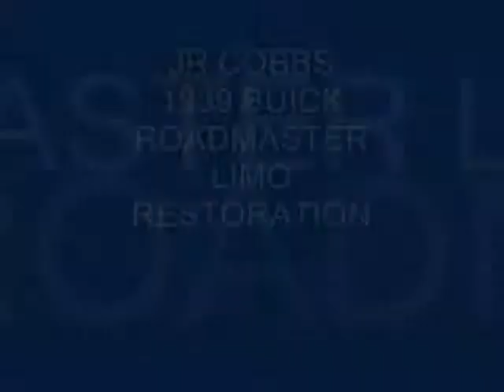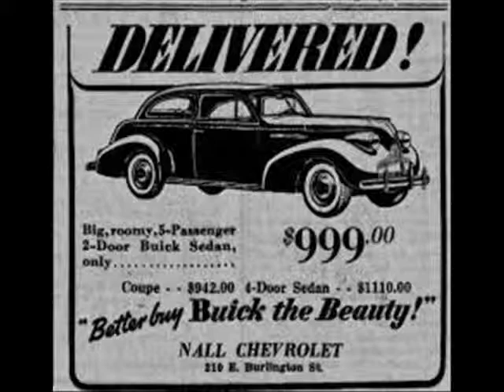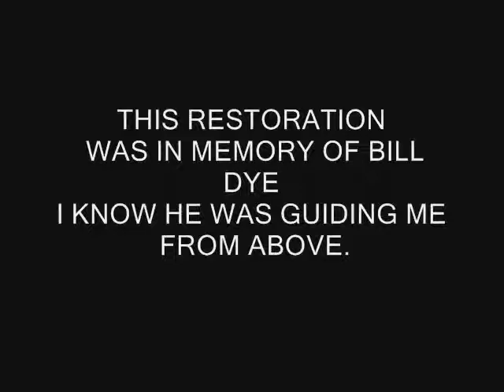1939 BUICK ROADMASTER LIMO RESTORATION MOVIE